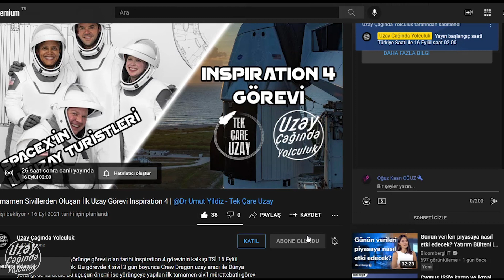SpaceX'in Tamamen Sivil İnsanlardan Oluşan İlk Uzay Görevi | INSPIRATION4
Uzay turizmi günümüzde git gide genişleyen ve gelişen kavramlardan biri. Gerek yörünge altı, gerek yörünge turizmi konularında pek çok şirket ya baş gösteriyor yada bu piyasaya girmeye hazırlanıyor. Bu videomuzda ise sizlerle birlikte uzay turizmi için bam başka bir adım olan Inspiration4 görevi hakkında şu 3 temel soruyu cevaplayacağız: Inspiration4 nedir, bu görev ne için bu kadar önemli ve son olarak gelecekte bizi neler bekliyor?

( Videoyu beğendiyseniz beğen butonu göz kırpar 😉 )

Uzay Çağında Yolculuk'ta bir sonraki videoda görüşmek üzere

00:00 Duyuru
00:20 Giriş
00:46 İntro
01:06 INSPIRATION4 Nedir ?
02:05 Görevin Önemi
03:10 Uzay Turizmi'nin Geleceği
05:41 Kapanış